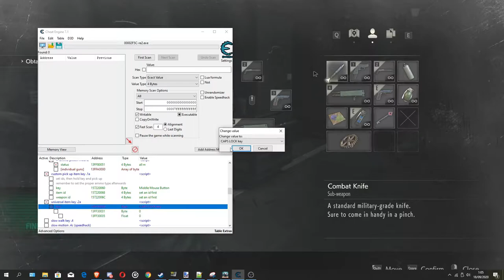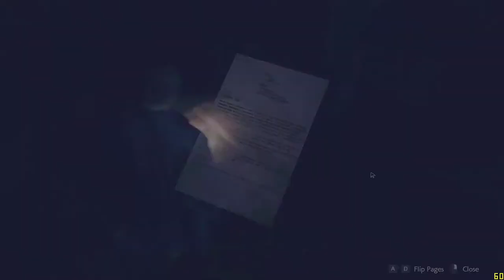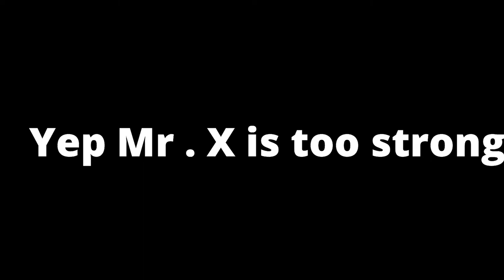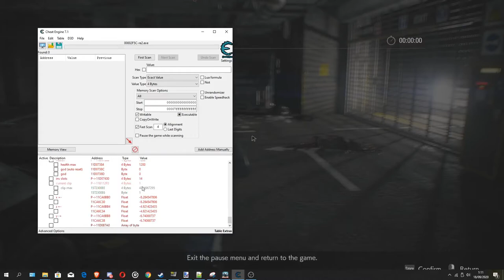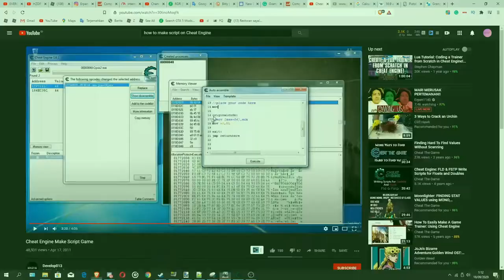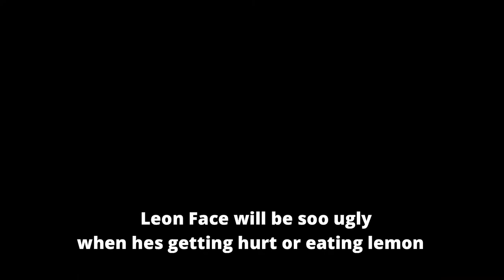Resident Evil 2 - Leon is Invincible - ft. MR X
We're going to play Resident evil with MR X Cuz He's Soo strong
So yeah uh ok

I will appreciate every positive comment and like. stay safe and amazing. I hope you have a great day!

My PC Specs:
16GB RAM
8GB VRAM
1TB SSD
2TB HDD
My Laptop Specs:
Intel Core i5-8250U CPU
NVIDIA Geforce 930MX
8GB RAM
2GB VRAM
500GB SSD
1TB HDD
About Resident Evil 2:
Resident Evil 2 is a survival horror game developed and published by Capcom. A remake of the 1998 game of the same name, it was released for Microsoft Windows, PlayStation 4, and Xbox One on January 25, 2019. Players control rookie police officer Leon S. Kennedy and college student Claire Redfield as they attempt to escape Raccoon City during a zombie outbreak.